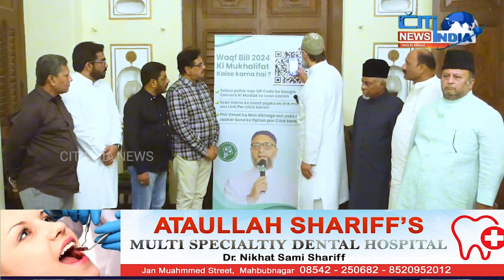AIMIM President Barrister Asaduddin Owaisi Ki Musalmanon Se Apeel